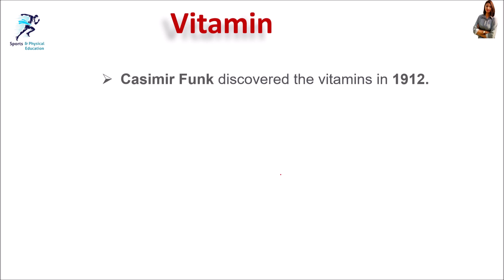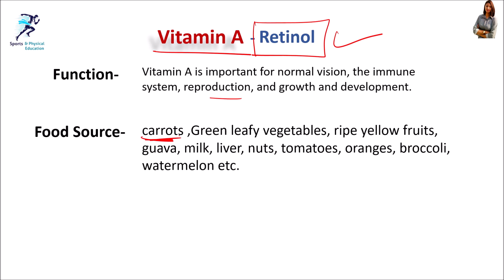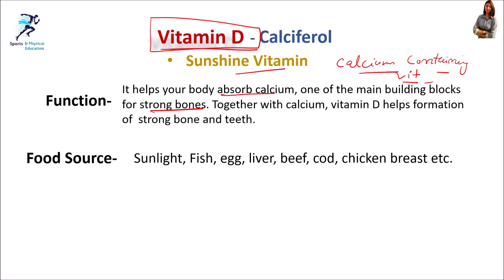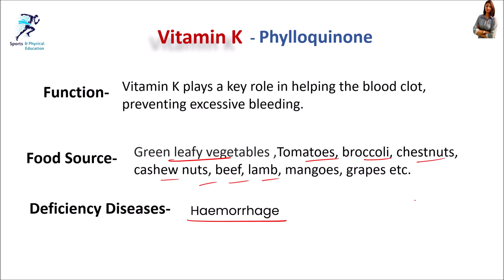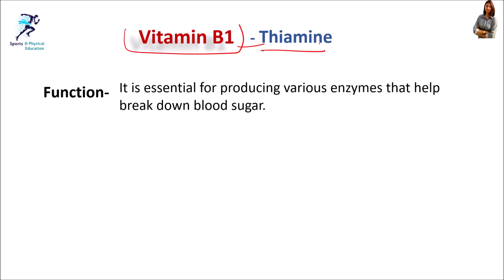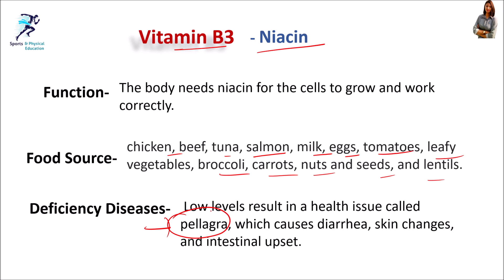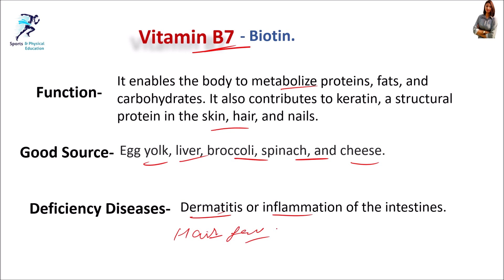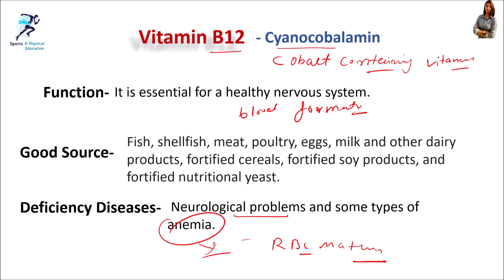Nutrition | पोषण | Vitamin | Part-2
Hello everyone
Welcome to sports and physical education
This video is about nutrition - Vitamin

Topic covered-
1. What are Vitamins?
2. Water Soluble Vitamin
3. Fat Soluble Vitamin
4. Vitamin A - Retinol
5. Vitamin D - Calciferol
6. Vitamin E - Tocopherol
7. Vitamin K - Phylloquinone
8. Vitamin C - Ascorbic Acid
9. Vitamin B1- Thiamine
10. Vitamin B2 - Riboflavin
11. Vitamin B3- Niacin
12. Vitamin B5- Pantothenic acid
13. Vitamin B6- Pyridoxine
14.Vitamin B7 - Biotin
15. Vitamin B9- Folic Acid
16. Vitamin B12- Cyanocobalamin
17. Functions of Vitamins
18. Sources of Vitamins
19. Vitamin Deficiency and Diseases